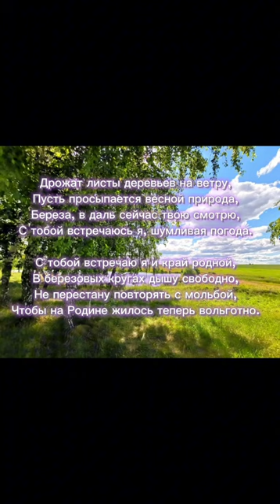Красота! Стихи...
Использованы картинки с интернета и личные фото, видео...